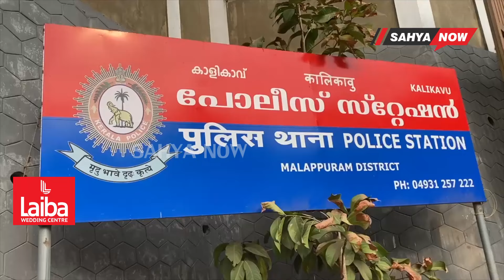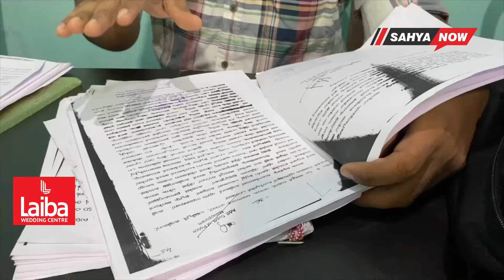പോലീസിന്റെ കള്ളക്കളി പൊളിച്ചടുക്കി യുവാവ് |SAHYA NOW| KALIKAVU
വിജയം അഞ്ചുവർഷത്തെ പോരാട്ടത്തിന് ശേഷം